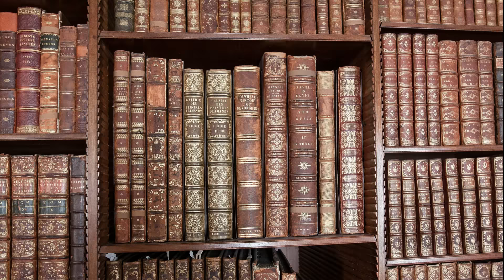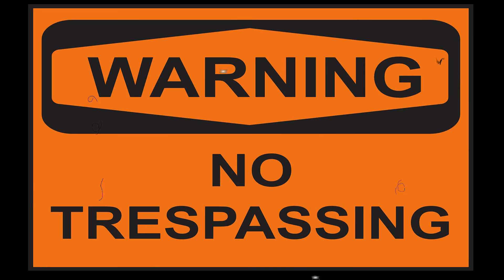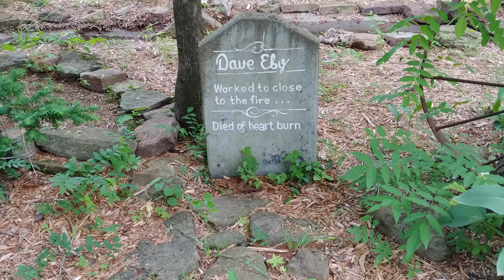Branson Missouri: Branson MO: Branson's Top Haunted Places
Branson Missouri: Branson MO: Branson's Top Haunted places is a video about 5 of the supposed most haunted places in Branson, Missouri.  Please see our other video about haunted places in Missouri. Branson Missouri is located in the southwest corner of the state in the ozark mountains.  Many paranormal claims have been reported around the Branson, Missouri area.  Here are a few that tops our list.

Number 5 is in Branson Missouri, the Branson Scenic Railway.  Many paranormal reports have been reported on the train cars of the Branson Scenic Railway.  Supposedly an apparition of a train robber shot in the 30's occupies one of the train cars of the Branson Scenic Railway train.  Here is a link to Branson Scenic Railway's website in Branson Missouri.

Number 4 is Dewey Bald Mountain outside of Branson MO.  Supposedly there is hitchhiking ghosts from the plane crash site in 1999 that roam HWY 76 on Dewey Bald Mountain.  located a mile northwest of Branson Missouri city limits.

Number 3 is The abandoned town of Garber, MO.  Near Branson, Missouri, Garber has had reports of cold spots, phantom winds, and sounds of a blacksmith.  Garber was once a thriving community that faded with the popularity of the automobile.

Number 2 is The Branson, Missouri Titanic Museum.  Located in the center of Branson, Missouri sits the gigantic Titanic ship.  Many reports of all types have came out of the Branson, Missouri Titanic Museum.  Phantom fingerprints, wet footprints, cold spots, feelings of dread, and strange photos from guests are just a few reports at the Branson, Missouri Titanic Museum.  The Ghost Adventures team has also visited the Branson, Missouri Titanic Museum.  Here is a link to the Branson, Missouri Titanic Museum website.

Number 1 is actually 2.  Both located at Silver Dollar City just west of Branson, Missouri.  This theme park is full of reports.  The two hot spots though are Marvel Cave, and the ride "Fire In the Hole".  Fire In The Hole had an accident that caused a fatal injury.  Now it is said that People hear screams, and sometimes the ride picks up a mystery passenger.   Here is a link to Silver Dollar City's website.

Branson Missouri is a tourist town with many legends.  Branson Missouri has so many reports of the parnormal.  That is what led us to choose Branson Missouri as a dedicated video.  Branson Missouri has become a spot now for many paranormal investigators.

Branson Missouri also sits on limestone, has many caves, and water/ lakes everywhere around it.  Many of this is said to promote paranormal activity.  Is that why Branson Missouri has so many claims? Branson Missouri is said to be home to many spirits.  Branson Missouri has even been on the Ghost Hunters radar.  They have Investigated Branson Missouri's Titanic Museum.

Even many roads in Branson Missouri is rumored to be haunted.  That is why we will be doing a future video of Branson Missouri's haunted roads.  If you visit Branson Missouri, you might do some more research as well.  There is literally hundreds of rumored haunted places in Branson Missouri.

Branson Missouri is a short drive from Eureka Springs, Arkansas which is also full of reports of the paranormal.  It is southwest of Branson Missouri just across the State Line.  If you want to see more haunts than Branson Missouri can offer, be sure to check out Eureka Springs as well.

I personally Love Branson Missouri and all of the rich history that the Branson Missouri area has to offer.  I have loved Branson Missouri and Table Rock Lake area since i was a child.  My family took many vacations to Branson Missouri, so I am very familiar with the Branson Missouri area.  Branson Missouri has so much more than just haunted places to offer.

There is much more haunted and scary tales coming.   As always... Goodnight... Sleep tight, from the Scary Stories Channel.

Pictures taken at Branson Scenic Railway, Branson, Missouri Titanic Museum, Dewey Bald Mountain, Silver dollar City, and some acquired from Pixabay.com

Video footage acquired in Branson, Missouri

Google segment videos were created in Google Earth Pro's video creator.